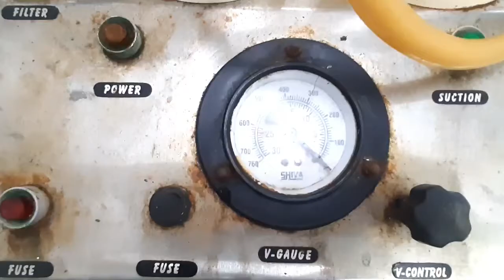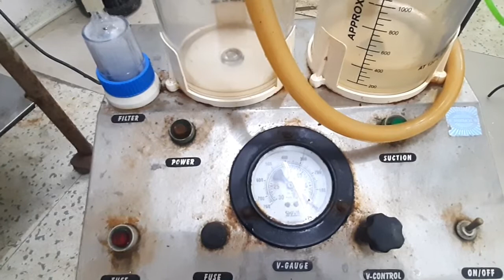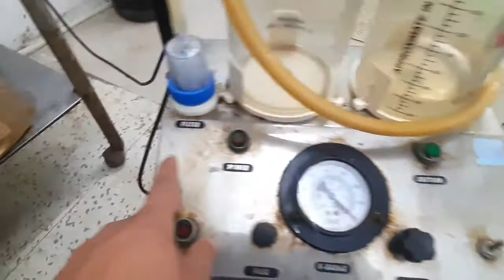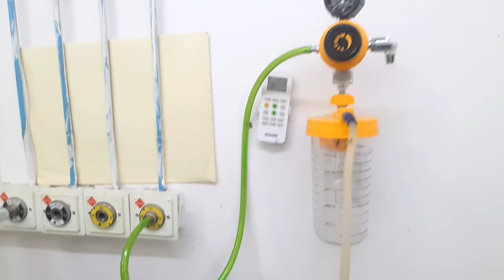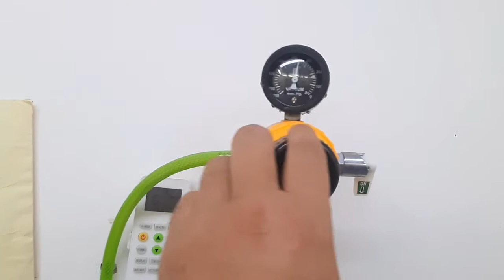What two types of suctioning machines are there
in this video we learn about type of suction machine use of suction machine and how to reuse suction machine if suction machine is not working or moter of suction machine not work.

suction machine, also known as an aspirator, is a type of medical device that is primarily used for removing obstructions — like mucus, saliva, blood, or secretions — from a person's airway. ... Clearing blood from the airway. Removing a foreign substance from a patient's windpipe and/or lungs

What is phlegm suction?

What is suction machine price?

How do you use a portable suction phlegm machine?

How can I suction at home?

How do adults use mucus extractor?

How can I suction mucus from my baby's mouth?

How do you suction an elderly person?

Suction Machine - Powered Suction Unit Latest Price, Manufacturers & Suppliers

Foot Operated Suction